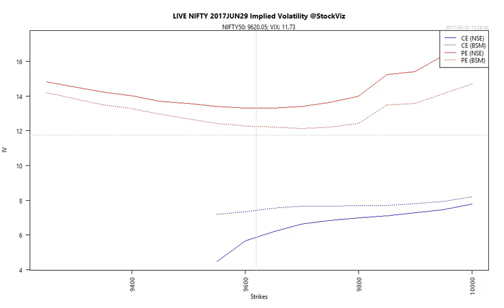NIFTY Implied Volatility 2017-05-31